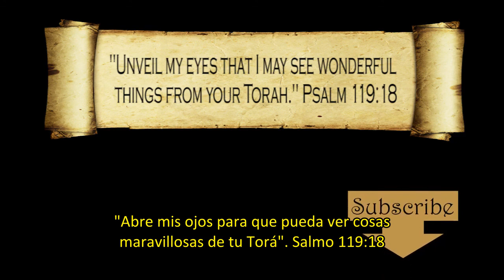Torah Tuesday Genesis 1 14 16 Spanish